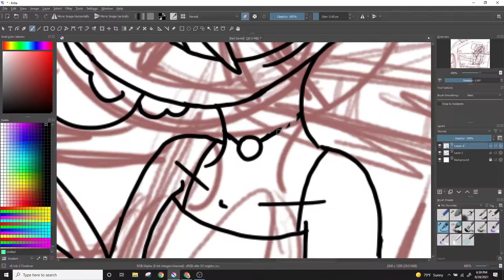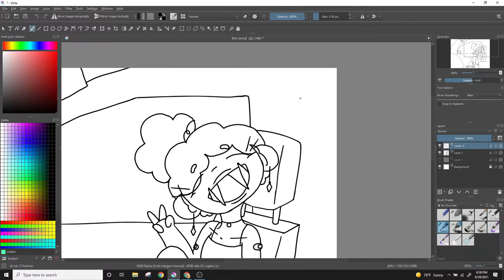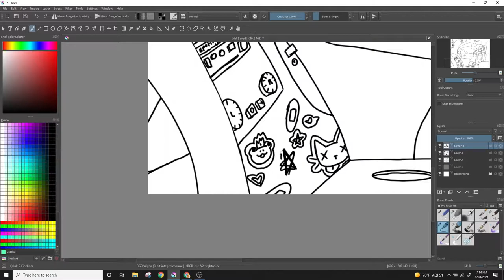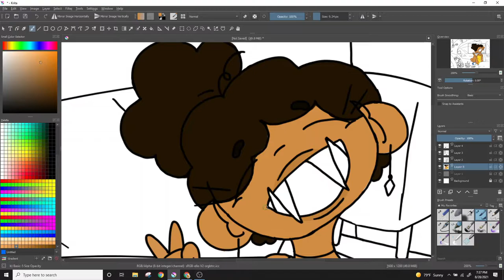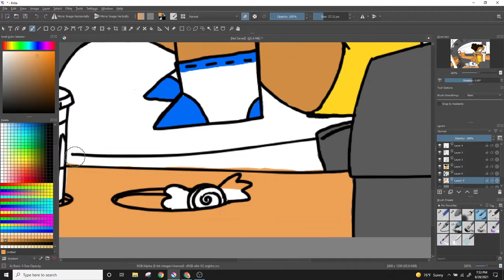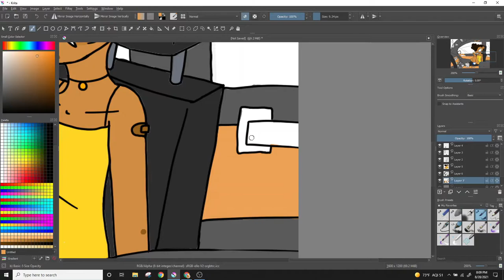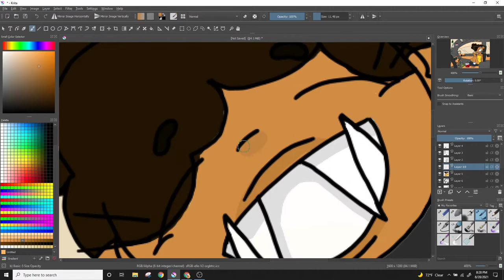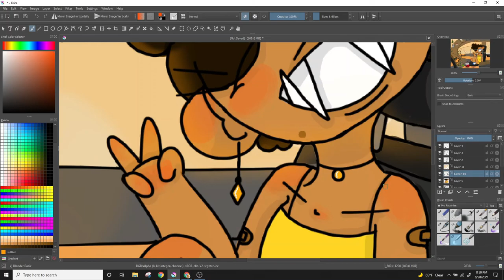Chloe in a car broom broom -- Speed Paint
Back at it with another digital piece.  I actually really like this one! Been practicing backgrounds. Yes the perspective in this is a bit of but it's good practice.
Characters: Chloe (From the same universe as Noah and Alex) She's a boar.

Was drawn on my huion tablet in the drawing app Krita.

Editing: Filmora